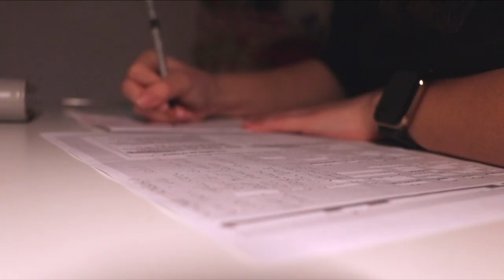5 DINGE, die du noch VOR 2022 machen solltest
Heute reden wir über Dinge, die du noch vor dem neuen Jahr 2022 machen solltest, um in 2022 dein Leben zu verbessern. Es geht um Organisation, Produktivität und mentale Gesundheit. Viel Spaß beim Ansehen❤️

PODCAST: Gut Genug - Lara Emily